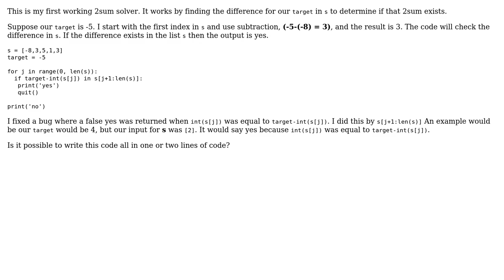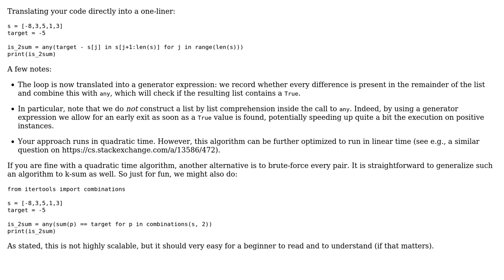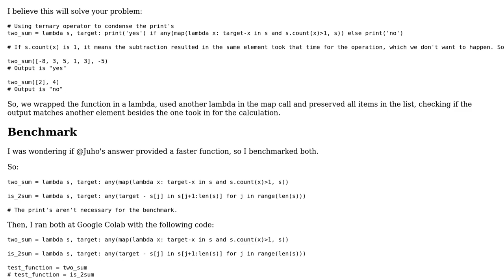Code Review: Working 2sum solver (3 Solutions!!)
Code Review: Working 2sum solver

With thanks & praise to God, and with thanks to the many people who have made this project possible! | Content (except music & images) licensed under CC BY-SA | Music | Images & others | With thanks to user Travis Wells user Teodoro user Peilonrayz user Juho user Jamal and the Stack Exchange Network Trademarks are property of their respective owners. You are responsible for your own actions.